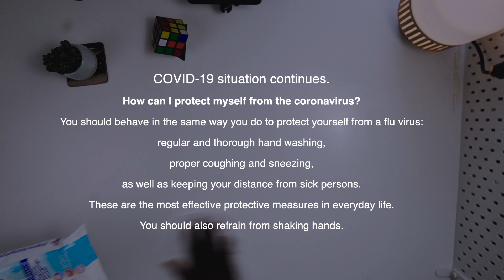Cooler Master Elite 130 Ultra Compact Mini ITX Case Unboxing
Cooler Master Elite 130 Ultra Compact Mini-ITX Case 2X TimeLapse Unboxing
As we have a look at the Cooler Master Elite 130 Ultra Compact Mini-ITX Case Unboxing, we will be looking for all of the obvious things like fit, compatibility, features, and the layout,
A good case design is a good case design whether looked at from Five feet away, or from under a magnifying glass.let enjoy the 2X Time Lapse of the unboxing and later we can get to see more of the case.

I use Youtube Free Music for my background music needs.